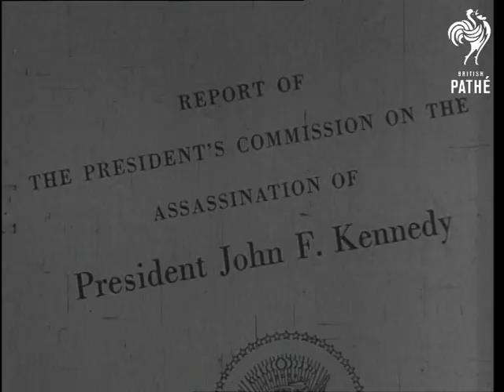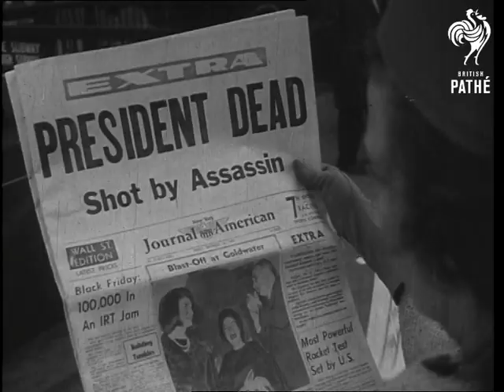Warren Report On Kennedy Assassination (1964)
Title reads: "Historic Investigation - Warren Commission Report On Kennedy Assassination". American voiceovered newsreel material.

LS White House through railings. MS Justice Warren heading his seven man Warren Commission enters the White House. MS Justice Warren handing large thick book which is the Warren Report to President Lyndon Baines Johnson. CU Cover of book on the President John F Kennedy Assassination. CU Still of President Kennedy. Zoom in and dissolve. VS The Kennedy motorcade moving through streets of Dallas just prior to the assassination. Kennedy waves from open car. VS From a car following the President's and as the assassination takes place the camera swings onto the crowd to see people laying on ground to evade any gunshots, a father stoops over his child to protect it. VS People on street crying and reading about the assassination in newspapers. MS Lee Harvey Oswald being led through corridor at Dallas Court House. CU The gun that killed Kennedy being carried aloft. in court. MS Outside the Dallas Police HQ Lee Harvey Oswald is led out between two guards, a man in the small crowd Mr Jack Ruby steps forward and plunges a pistol into Oswald's stomach and fires it, stop frame on the moment of firing. As Oswald falls to the ground the guards grab Ruby. VS Hundreds of copies of the Warren Report being sorted out in warehouse. GV Pan of Arlington Cemetery.

Check copyright on shots of various shootings.
 FILM ID:3105.29